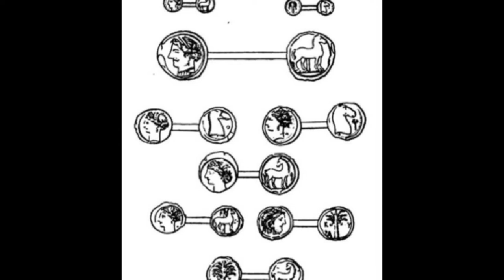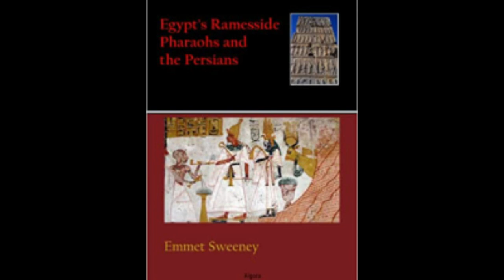Egypt's Cocaine Mummies: Who Brought the Cocaine and Tobacco to Egypt?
The discovery of cocaine and tobacco, two American drugs, in several Egyptian mummies, has reopened the whole question of transatlantic contact in ancient times. This video examines the evidence and points to the people who conducted the Atlantic trade in the time of the pharaohs.